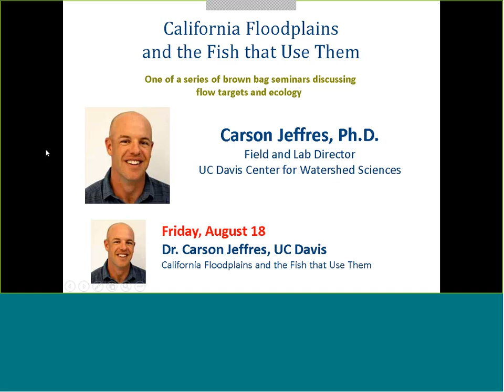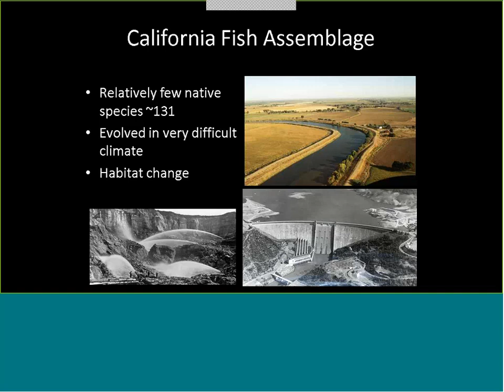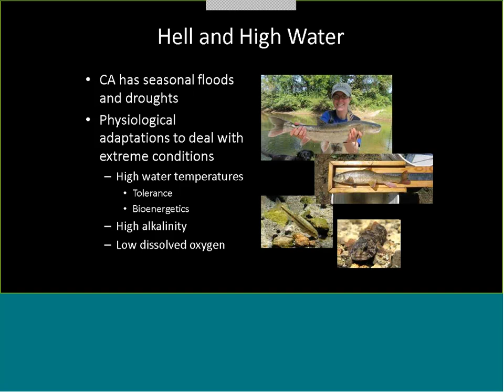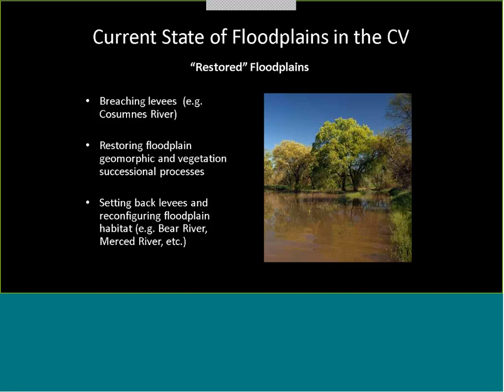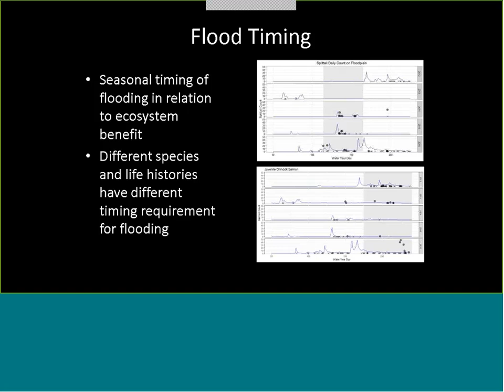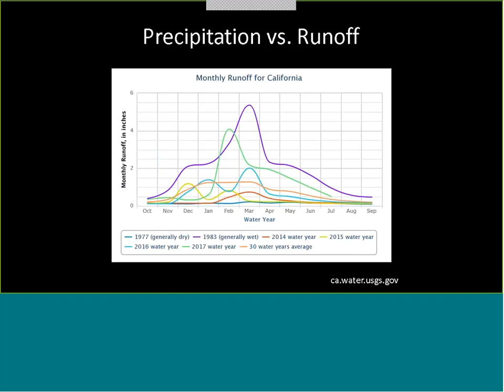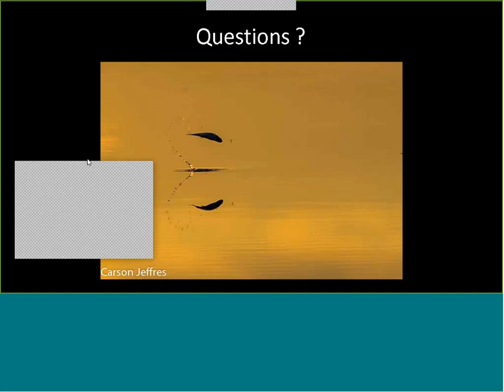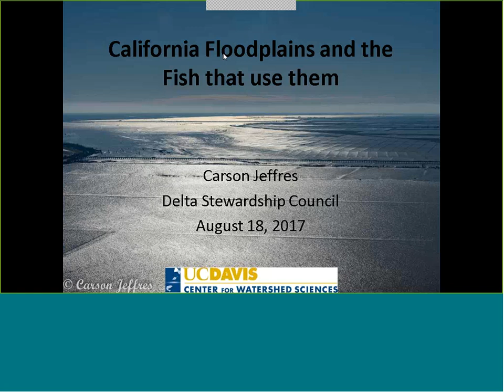California Floodplains and the Fish that Use Them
Carson Jeffres, Ph.D., Field and Lab Director, UC Davis Center for Watershed Sciences